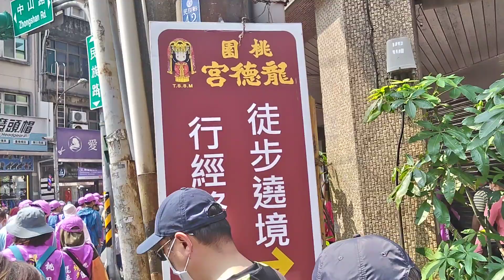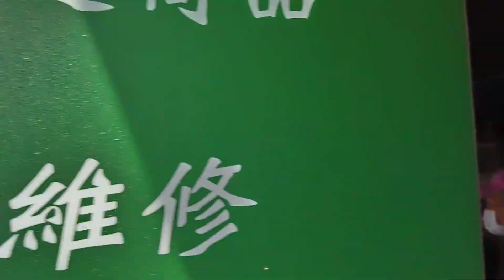(歡迎收藏，播放清單 )2024四媽祖鹿港刈香回鑾，永安路，桃園龍德宮（富國路一段8號），20240317，mazu